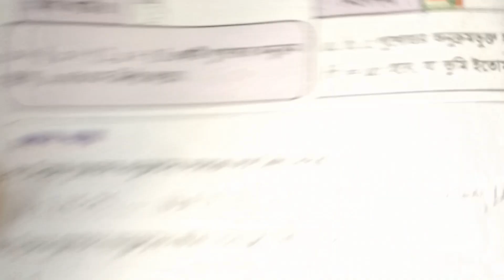অনুক্রম ও ধারা | নবম শ্রেণির গণিত ২য় অধ্যায় | Class 9 Math Chapter 2 New Curriculum 2024 // Part 19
৯ম শ্রেনির সব ক্লাশ পেতে নিচের লিঙ্কে ক্লিক কর

,অনুক্রম ও ধারা নবম শ্রেণির গণিত দ্বিতীয় অধ্যায় নতুন কারিকুলাম ২০২৪,অনুক্রম ও ধারা ৯ম শ্রেণির গণিত ২য় অধ্যায়,অনুক্রম ও ধারা অধ্যায় ২ নবম শ্রেণির গণিত নতুন কারিকুলাম ২০২৪ পৃষ্ঠা নং ৪১,৯ম শ্রেণির গণিত দ্বিতীয় অধ্যায় অনুক্রম ও ধারা নতুন কারিকুলাম ২০২৪,class 9 math chapter 2 new curriculum,class 9 math new curriculum chapter 2,class nine math chap2